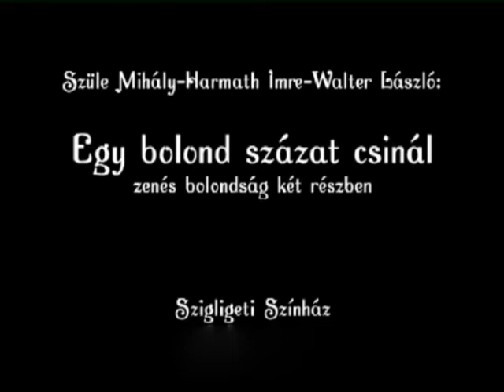Egy bolond százat csinál